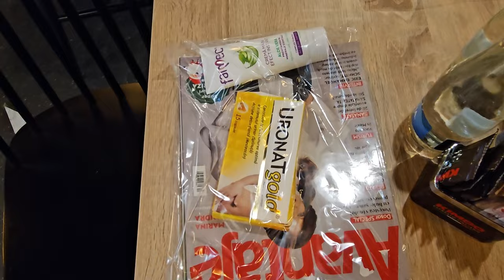Eveniment Revista Avantaje și un mic târg de Crăciun | NicMas Ziua 12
Cine a zis că în NicMas nu avem vlog din mai multe zile?! Începem ușor să vizităm târgurile de Crăciun de anul acesta.▼▼▼